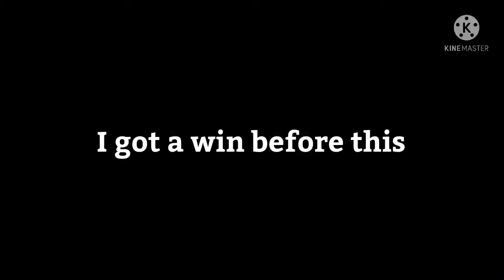My second solos win in roblox (Bedwars)